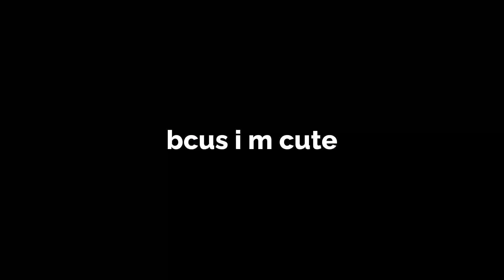My Dog Does FUN TRICKS!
My Dog Does FUN TRICKS! Today The Husky Moon shows off all of his moves & words with Dad! How cute is he!

MOON'S FAVORITE PRODUCTS!